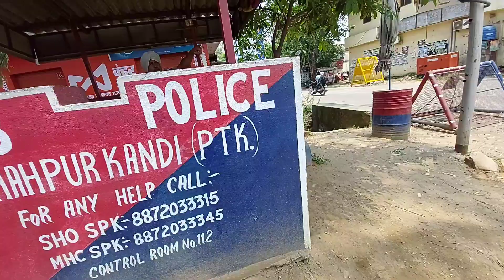Lakhanpur say Mamoon Cant., Jammu to Dharamkot on Scooty #4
Hello,
I Mr. Nagi welcome you all to yours own YouTube Channel, where you can find the Positive Stuff only.
In this video I will continue my journey towards Dharamkot after having woderful "Panner Kay Pakodey" at Lakhanpur